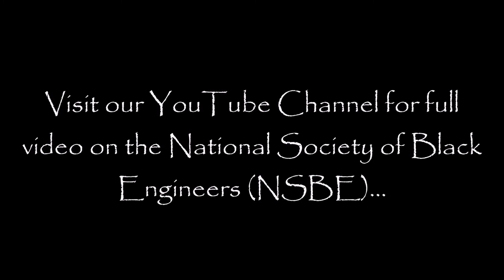Preview: GhScientific Meets NSBE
A preview of the conversation that transpired when we sat down to have a chat with The National Society of Black Engineers (NSBE)